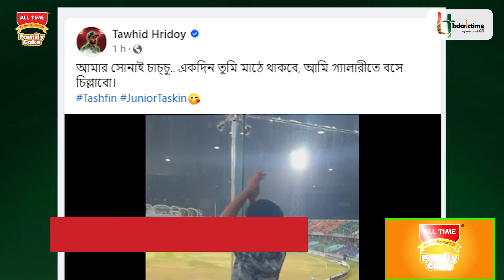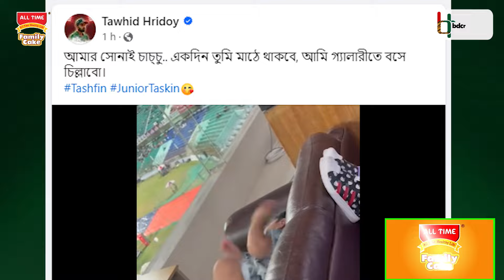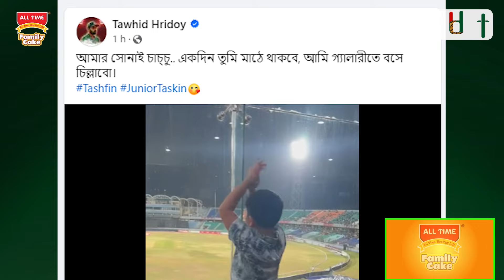হৃদয়ের চার-ছক্কা দেখে তাসকিনপুত্র তাসফিনের তালি, খুশিতে গড়াগড়ি; ভিডিও দেখে হৃদয় হলেন আবেগী | Hridoy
তাওহীদ হৃদয়ের একটা ক্ষুদে পাওয়া গেছে , যিনি আবার ক্রিকেটার তাসকিনের ছেলে তাসফিন। এই ভিডিওটা পোস্ট করা হয়েছে তাওহীদ হৃদয়ের ফেসবুক পেইজ থেকে। ক্যাপশনে কি দারুণভাবে লেখা আমার সোনায় চাচু তুমি একদিন তুমি মাঠে থাকবে আর আমি গ্যালারিতে বসে চিল্লাবো। ঘটনাটা , দ্বিতীয় ম্যাচের জিম্বাবুয়ের বিপক্ষে সাগরিকায়, খেলা দেখতে গিয়েছিল তাসকিন পরিবারের সবাই। সেখানেই এই উচ্ছ্বাস ছড়ানো সেলিব্রেশন, গড়াগড়ি করা একটু বাড়তি বললে খুশিতে আটখানা হওয়া।